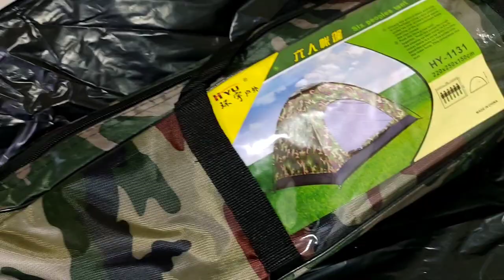COMPRA NECESSÁRIA: SHEIN E SHOPEE | Comprei barraca de CAMPING 💰🛒🛍️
Links das Comprinhas Shein e Shopee:

 Saia Caramelo Shein: SHEIN Frenchy Saias Botão frontal Veludo
 Bolsa preta Shein: Bolsa Baguete Minimalista
Descobri produtos incríveis no SHEIN.com, venha conferir!
 Bolsa Nude Shein: Alça superior Simples Bolsa de ombro

 🔻Pedido mínimo:
✔R$100,00

VITÓRIA DISTRIBUIDORA
✔Comissao de 40%
✔ Catálogo gratuito